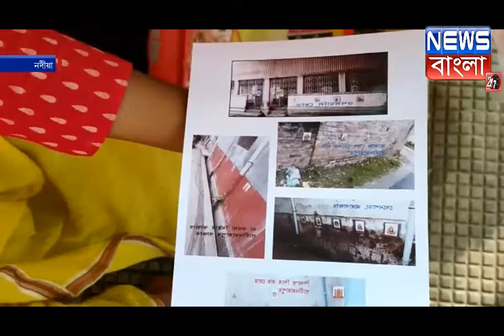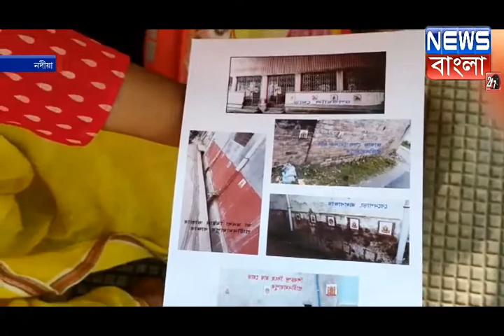দেবদেবীর ছবি পোস্টারের অসম্মানজনক ব্যবহার রুখতে গৌড়ীয় বৈষ্ণব সমাজ